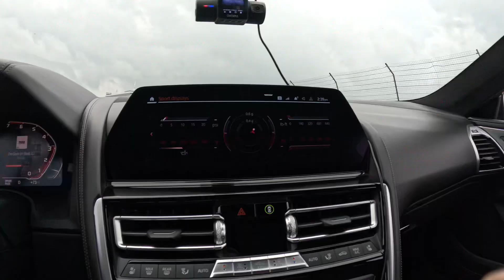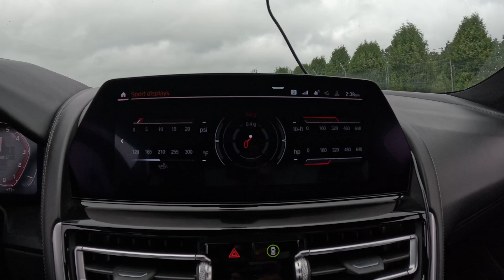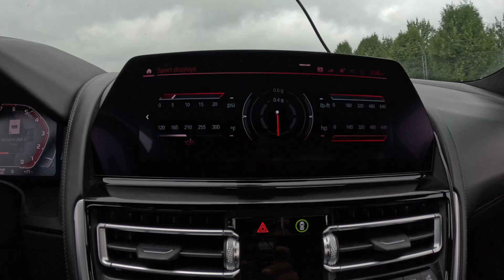MPact Tech Inspection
Walk through tech inspection at MPact Motorsports Festival 2024 with a little track action. Event schedule changed due to inclement weather. Still took the cars out on the track for some fun footage.